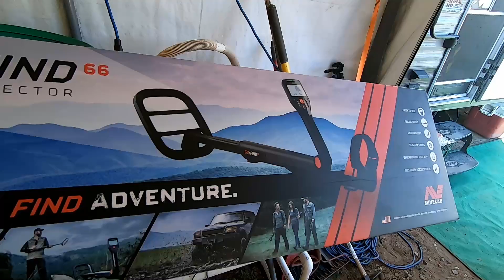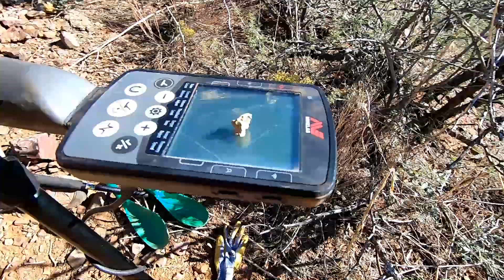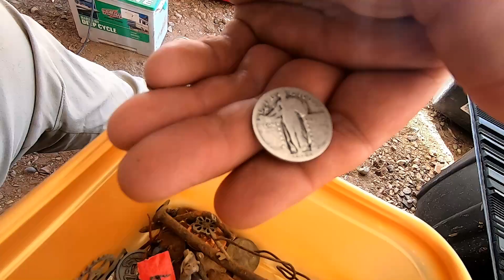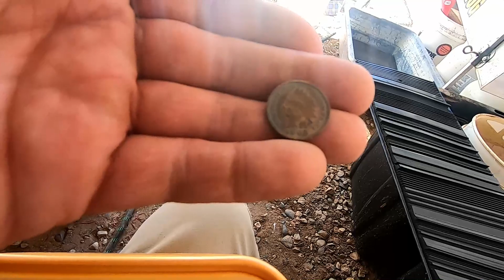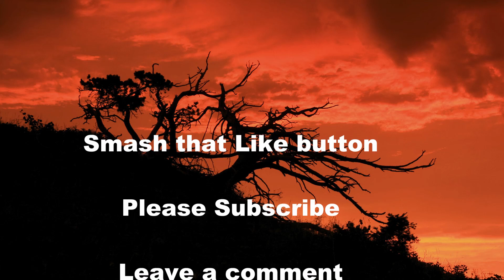Metal detecting Arizona // LDMA and Minelab hunt //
Come along for a metal detector hunt out in Arizona. Lisa finds a 3+ gram nugget at the end of the hunt. I struggle getting footage as I was trying to run the detector as much as I could, I'm sure you understand :)

Ebay Store

** Prospector Paul 4" Stickers $5